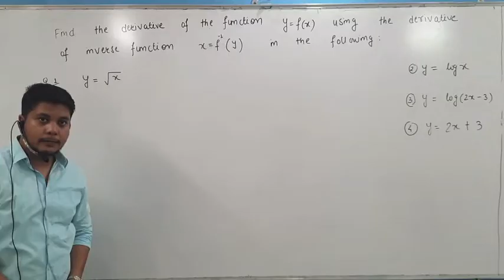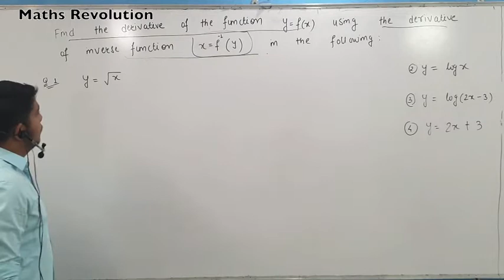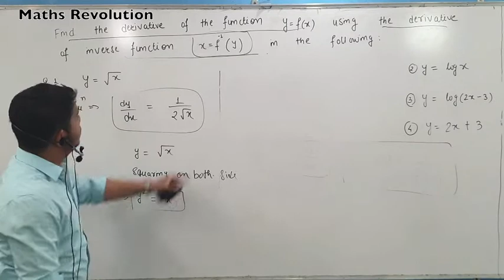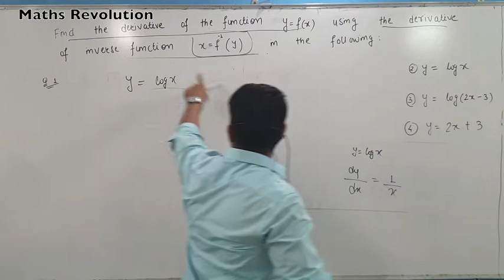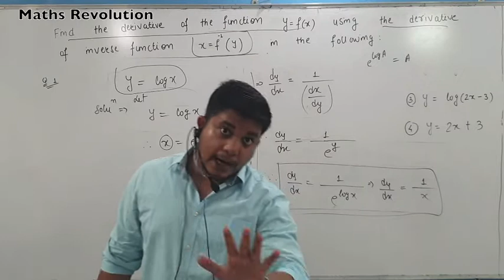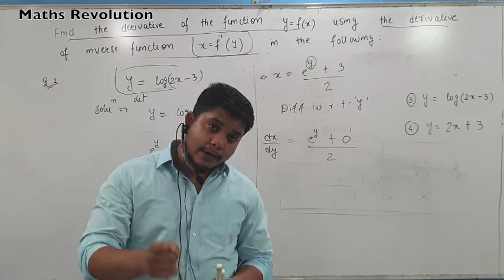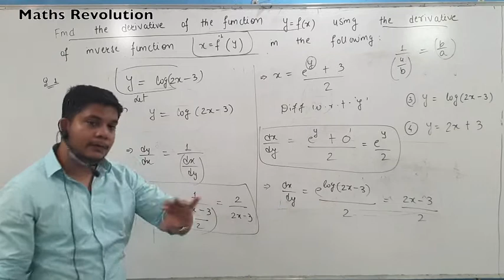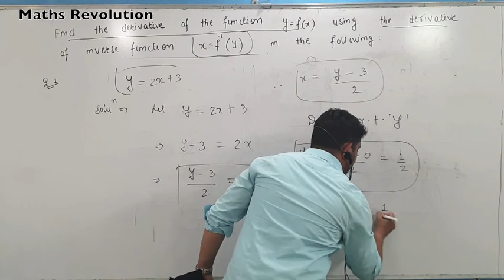👉Derivatives 🥇(Differentiation) 🏆Lec-7 inverse functions problems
Most Imortant Question With Important Tricks and Formula | Best Approach | JEE Mains | Online Studies| other Engineering Entrance Examination | Integration | Calculus ...